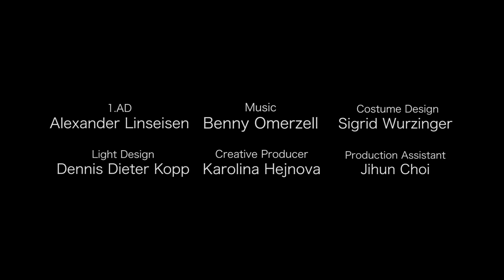Trailer - Schön Anders Movie Series